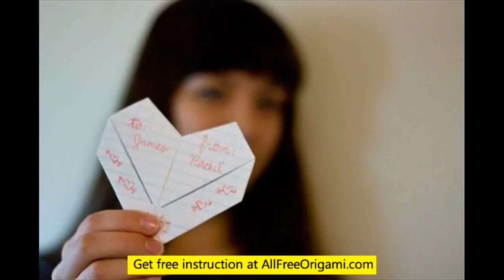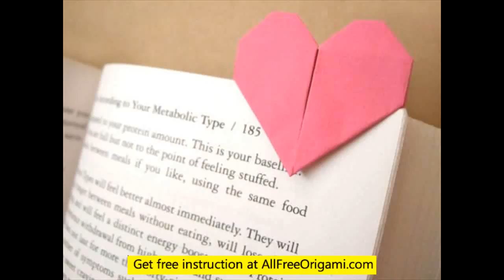origami heart chain